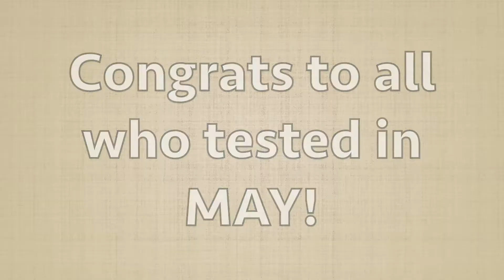May was a GREAT month at World Class TKD!.....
Review of May 2018 at Master Scarsella's World Class Tae Kwon Do